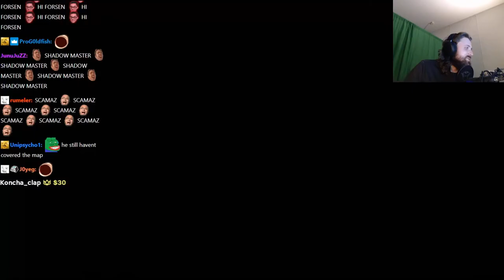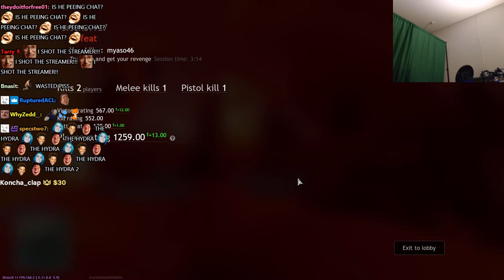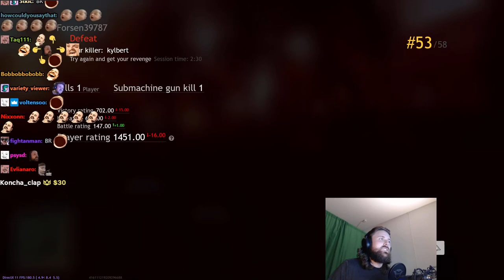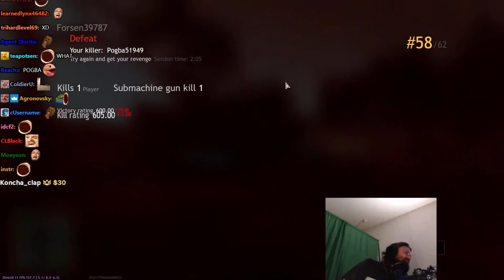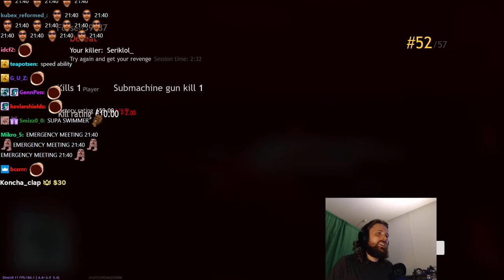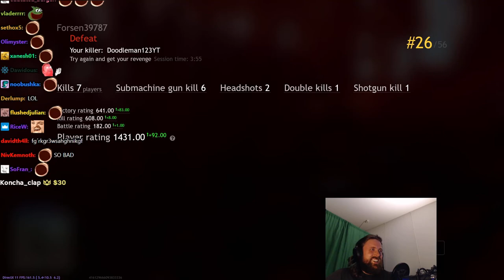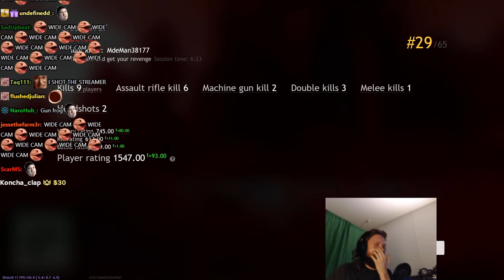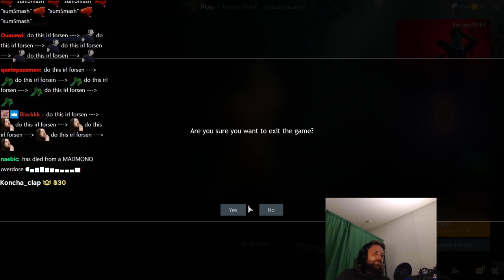Forsen plays CRSED: F.O.A.D. with Stream Snipers! - Part 2 (with Chat)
Stream Date: 13/7/2021 12:30 pm
Stream Duration: 6:06:26

Game Description:  CRSED: F.O.A.D. – is a brutal MMO last-man-standing shooter with realistic weaponry, elements of lethal mystic forces and incredible superpowers!

General
Format : MPEG-4
Format profile : Base Media
Codec ID : isom (isom/iso2/avc1/mp41)
File size : 15.7 GiB
Duration : 6 h 6 min
Overall bit rate mode : Constant
Overall bit rate : 6 146 kb/s
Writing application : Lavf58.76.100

ID : 1
Format : AVC
Format/Info : Advanced Video Codec
Format profile : High@L4.2
Format settings : CABAC / 4 Ref Frames
Format settings, CABAC : Yes
Format settings, GOP : M=3, N=120
Codec ID : avc1
Codec ID/Info : Advanced Video Coding
Source duration : 6 h 6 min
Bit rate mode : Constant
Bit rate : 6 001 kb/s
Width : 1 920 pixels
Height : 1 080 pixels
Bit depth : 8 bits
Scan type : Progressive
Bits/(Pixel*Frame) : 0.048
Stream size : 15.4 GiB (98%)
Source stream size : 15.4 GiB (98%)
Color range : Full
Color primaries : BT.709
Transfer characteristics : BT.709
Matrix coefficients : BT.709
mdhd_Duration : 21985772
Codec configuration box : avcC

Audio
ID : 2
Format : AAC LC
Format/Info : Advanced Audio Codec Low Complexity
Codec ID : mp4a-40-2
Bit rate : 128 kb/s
Channel(s) : 2 channels
Channel layout : L R
Sampling rate : 48.0 kHz
Frame rate : 46.875 FPS (1024 SPF)
Compression mode : Lossy
Stream size : 337 MiB (2%)
Source stream size : 337 MiB (2%)
Default : Yes
Alternate group : 1
mdhd_Duration : 21986752